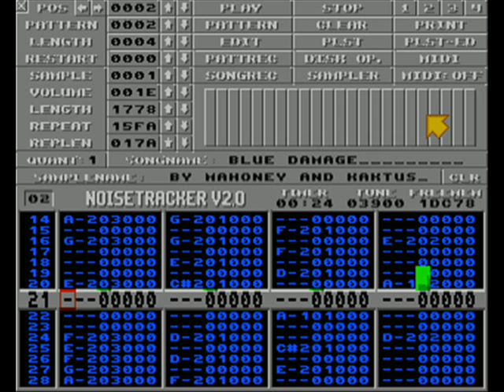Amiga music: Cz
Music on the Commodore Amiga 500 computer made by my brother recorded in 1990s.